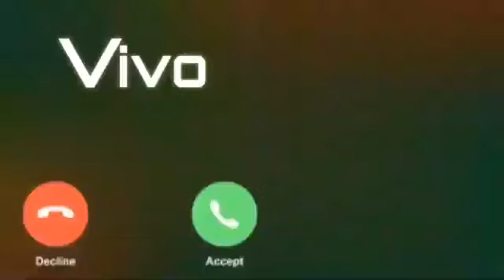message song and music ringtone cute voice message Ringtone Max